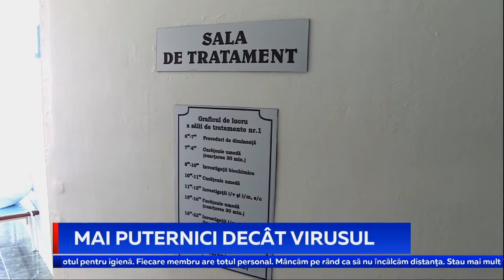MAI PUTERNICI DECÂT VIRUSUL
A demonstrat că este mai puternică decât virusul și a ieșit învingătoare din această luptă. Este povestea Nataliei Lesnic care a fost diagnosticată pozitiv la noul coronoavirus, iar după 10 zile de tratament complicat pe patul de spital, în ziua de Paște a aflat vestea mult așteptată: ”Te-ai tratat, poți merge acasă!”. Chiar și așa, pentru ea condițiile de carantină continuă, iar îmbrățișările cu cei dragi rămân în continuare interzise.